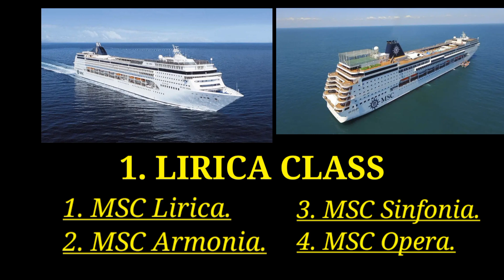Kapal apa saja milik MSC ? Crew & Calon crew kapal Pesiar mesti tahu !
MSC  Cruise line punya berbagai jenis dan ukuran sesuai dengan spesifikasi masing2  ...